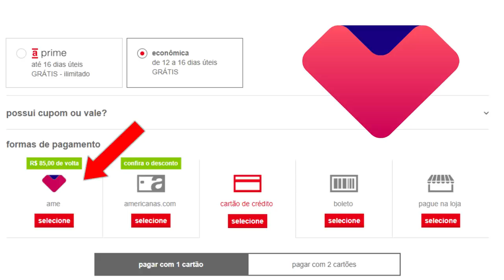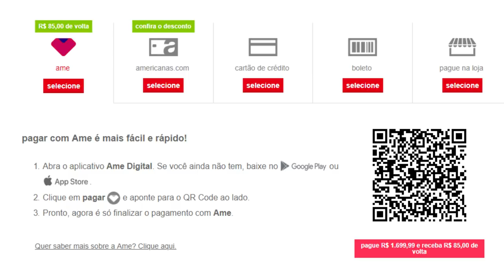💳BLACK FRIDAY "CONTA DIGITAL AME" ATÉ 15% DE CASHBACK, E AINDA VOCÊ JUNTA MILHAS NOS CARTÕES.👍✔